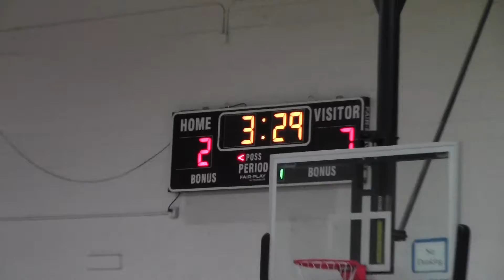2018 Magic Finals Q1